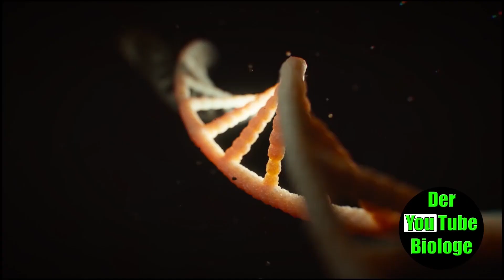Erdkröte in den Höhlen gefunden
Die Erdkröte ist eine 8-16 cm große Kröte. Erdkröte verstecken sich tagsüber an dunklen und feuchten Orten. Erst in der Nacht werden sie richtig aktiv. Wir haben einen kleinen Spaziergang gemacht und sind in eine Höhle gegangen. Dort haben wir eine Erdkröte gefunden.